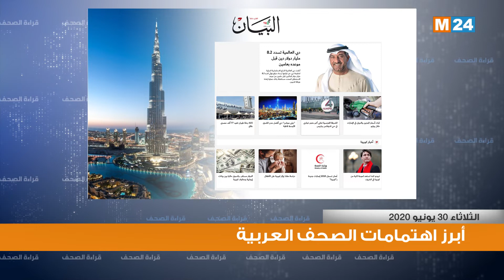قراءة في أبرز اهتمامات الصحف العربية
قراءة في أبرز اهتمامات الصحف العربية ليومه 30/06/2020